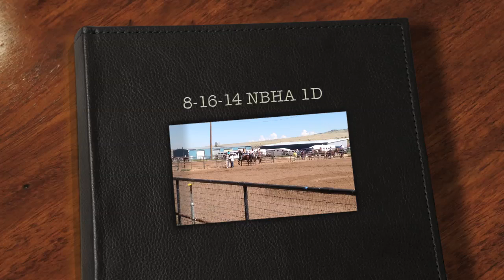8-16-14 NBHA 1D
Snickers and Raney